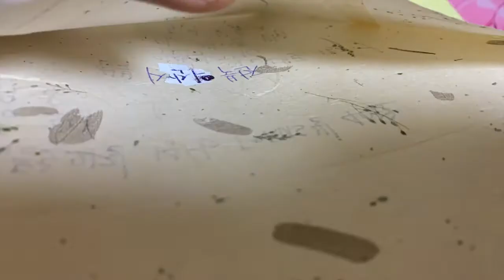어느가장 못쓰게 된 한지봉투 재활용, 캔디 만화드라마 속 '사랑'과 '애정'의 사연 재연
아들에게 위문편지를 써서 보내는데,
집에 아내가 사두고 있던 한지봉투 2권(1권에 10개씩)을 쓰고 있었는데,
이번에 그 1개를 그만 주소를 잘못 써서 못쓰게 되어 버렸습니다.

그렇다고 이 아까운 한지봉투를 그냥 버릴 수 없어서,
놔두고 지켜만 보다가,

예전 TV만화드라마 '캔디'를 봤을 때 한 장면이 떠올랐습니다.
바로, 캔디가 부자들만 다니는 여자기숙사 학교에 갔을 때,
어릴 때 살았던 '희망의 집(?)' 고아원 원장님이
보내준 편지에 사용된 편지봉투였습니다.

원장님은 고아원으로 온 편지의 봉투를 다시 뜯어서,
뒤집어 재사용해서 캔디에게 편지를 보냈는데,
부잣집 소녀들이 생활하는 데에,
그런 것은 놀림꺼리가 되는 상황이었고,

유일한 '캔디'의 친구였던 '애니'가,
"이 편지봉투에는 '사랑'과 '애정'이 가득 담겨있다"
고 하면서,
"나도 이런 편지를 받아보고 싶다."
고 해서 드라마의 반전(?)을 가져옵니다.

참 머리속에 남는 장면이라,
나도 아들에게 보내는 위문편지에 한번 정도 써먹고 싶었습니다.
이번에 그렇게 재활용을 해 보았습니다.
물론, 만화속 '캔디'의 사연과는 사뭇 다르지만,,,,ㅋㅋㅋ

난 '위문편지' 그 자체에 이미 아빠의 마음을 담았다고 여겨봅니다.

테일러 스위프트 파지법(Taylor Swift Grip Pen)을 사용했는데,
참 편하고 좋은 파지법이라 여깁니다.

이 링크를 참고하세요.

편지봉투 관련 사연을 좋게 봐준 이는,
       '애니'가 아니라, '패티'였습니다.
들장미 소녀 캔디의 만화 전반적인 스토리는,

이 사이트를 참고하시면 좋겠습니다.